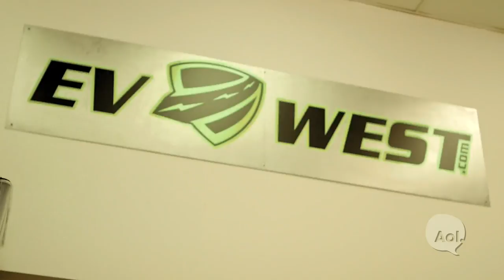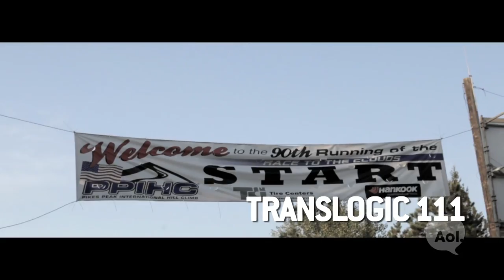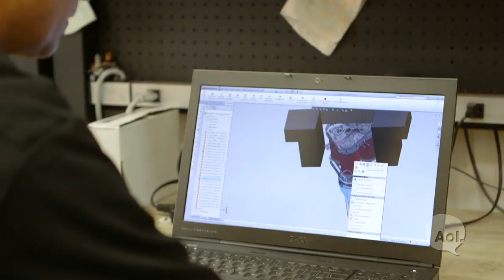EV West Karmann Ghia Conversion | Translogic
Translogic checks out EV West, one of the world leaders in electric vehicle conversions. Host Jonathon Buckley interviews EV West co-founder Michael Bream and test drives a converted 1969 Volkswagen Karmann Ghia.

What drives EV west to electrify classic cars may surprise some. ''We’re not doing this because we’re the hardcore environmentalists or we’re trying to save the earth,'' says Bream. ''If we can’t at least double your horsepower and torque, we won’t touch the car.''